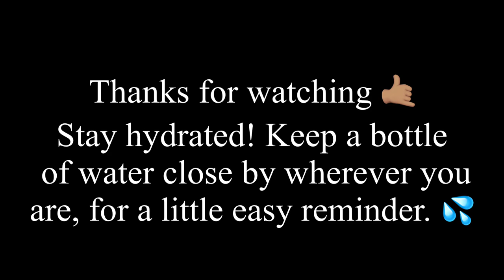Sydney Boys High vs Woodridge State High | AVSC Year 12 Division 1